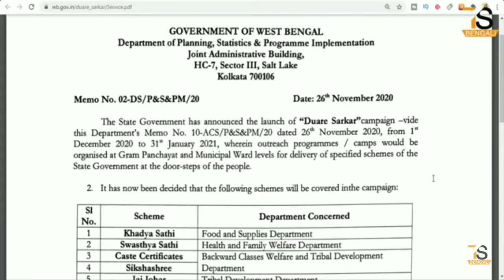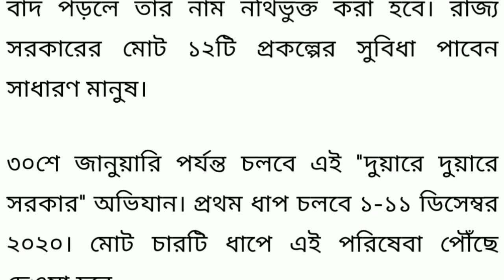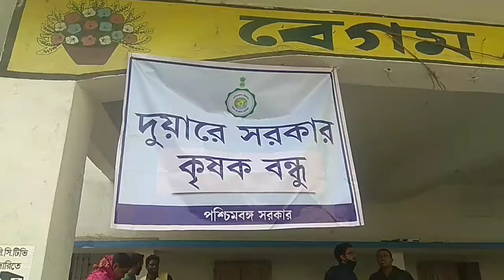দুয়ারে সরকার | A People's Scheme in West Bengal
পশ্চিম বঙ্গের মুখ্যমন্ত্রী মাননীয় মমতা বন্দ্যোপাধ্যায় পশ্চিমবঙ্গের জনসাধারণের জন্য নতুন স্কিম নিয়ে এসেছে এর নাম হচ্ছে "দুয়ারে সরকার" এর মাধ্যমে পশ্চিম বঙ্গের সমস্ত স্তরের লোক এই সুবিধা পাবেন। যারা সরকারি সুযোগ সুবিধা থেকে বঞ্চিত ছিল তারা আর বঞ্চিত হবে না। এই জন্য কালিয়াচক -১ ব্লকের নওয়াদা যদুপুর পঞ্চায়েত সমস্ত মানুষ এই এই সুবিদা পেয়ে আনন্দিত।

The Chief Minister of West Bengal, Hon'ble Mamata Banerjee, has come up with a new scheme for the people of West Bengal called "Government at the Door". Those who were deprived of government facilities will no longer be deprived. This is why all the people of Nawada Jadupur Panchayat in Kaliachak-1 block are happy to get this facility.

Community Correspondent Mst Soriya Banu reports from Malda, West Bengal for Video Volunteers.